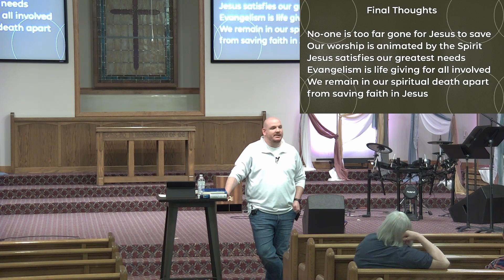The Gospel of John, 4:1-54, 22Feb23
In the fifth week of our study of John Pastor Lee Woodmansee covers the entirety of chapter 4. LeeWood details how John chapter 4 is meant to be read in conjunction with John chapters 2 and 3. By comparing Nicodemus and the woman at the well, and looking at the Gentile official at the end of John 4, LeeWood shows how John was detailing Jesus' worldwide plan of salvation being worked out in real time.

3600 McMasters Ave
Hannibal, MO  63401